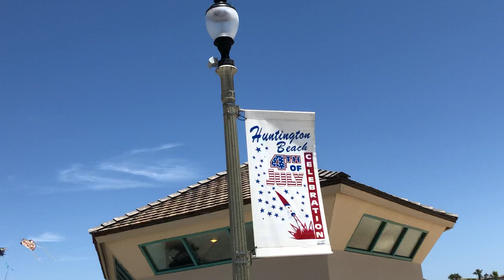Beach sobrang dinadayo sa California